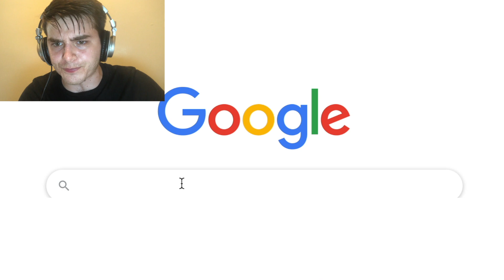when it rains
sweaty speedrunner finds that rain be like TKSCHFKFDHSCHHVSHCHHKCXBO lol. when it rains, rain be like: TKSCHFKFDHSCHHVSHCHHKCXBO.